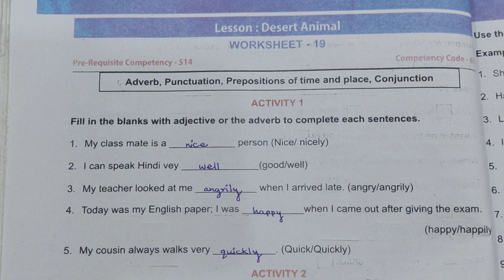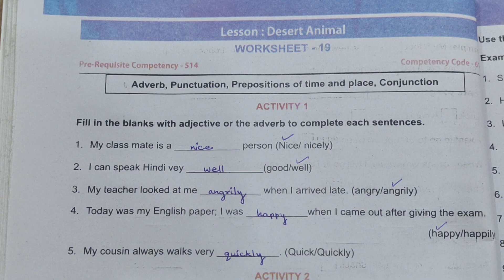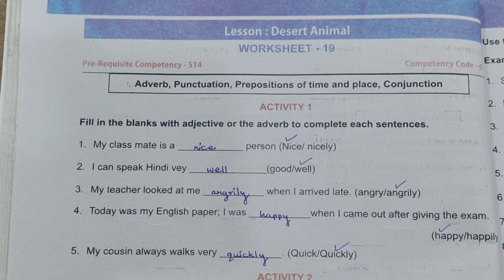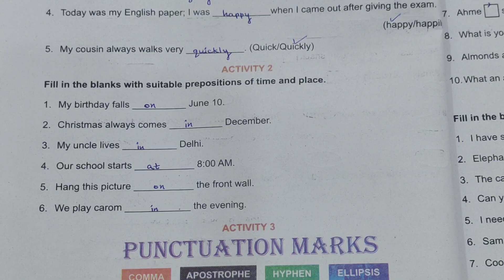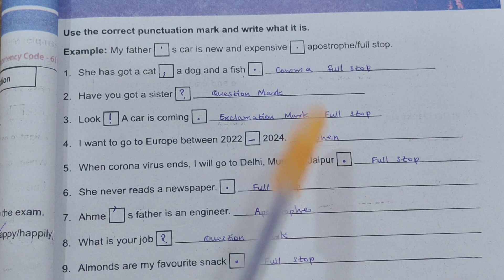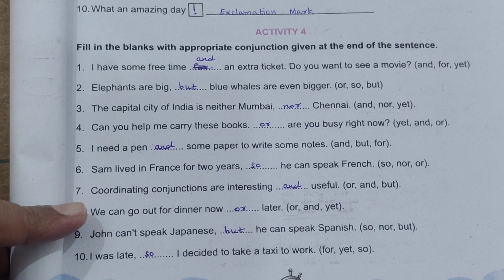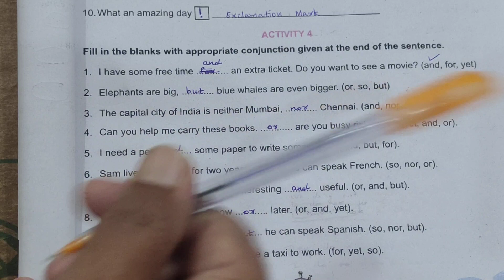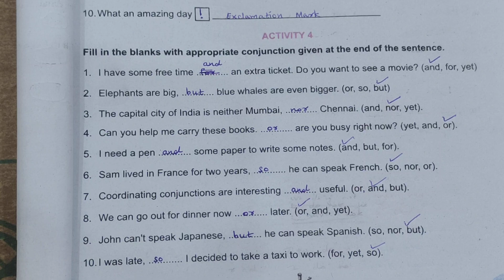Udaan English Workbook Class 6 HBSE | Worksheet - 19 Desert Animal | Solved in detail